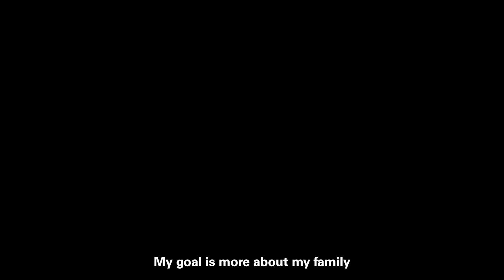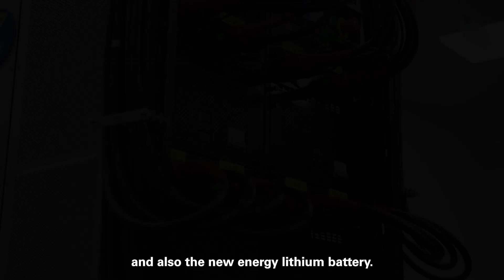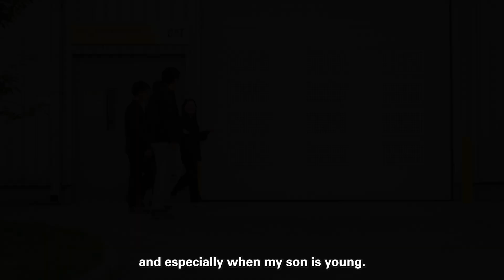Making the World a Better Place for the Next Generation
“I hope that my family will be happy and healthy because we always strive to work hard. I see my work here, at Caterpillar, is supporting our children and grandchildren's future.” - Andy

Andy is an engineer at Caterpillar leading innovations in electrification. She aims to build a better, more sustainable world – both at work and at home - by using the flexibility her role provides to enjoy time with her family while balancing her professional achievements. Listen to her advice on excelling in all aspects of life through her practical and balanced approach as a working mother.